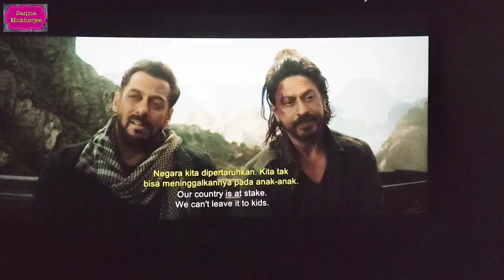Pathaan movie || SRK || BMCI || Vlog performance || Sanjna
Hola... Namaste.

Sebelum Sanjna update untuk Perfomance nya...
kali ini Sanjna share vlog dlu ya.
seru banget loch

nonton bareng film Pathaan di bioskop
BTC mall Bekasi bareng sama BMCI
( Bollywood Mania Club Indonesia )

Star :
Shahrukh Khan
Deepika Padukone
John Abraham